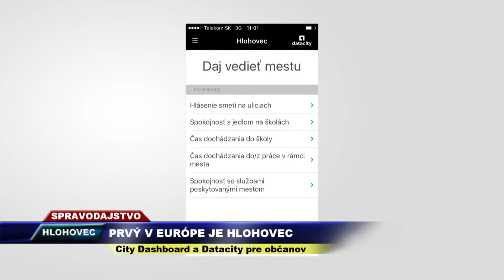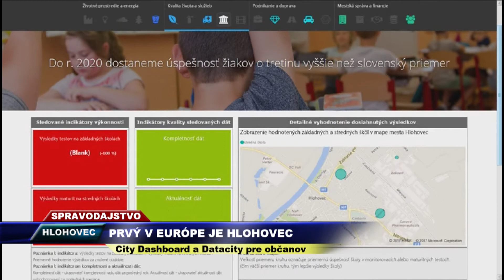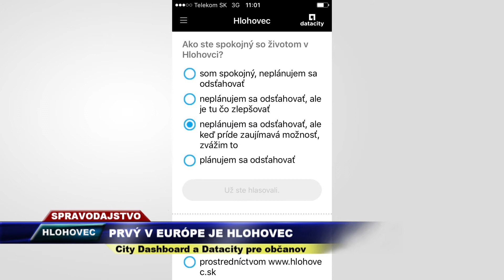Vega Tv - Prvý v Európe je Hlohovec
City Dashboard a Datacity pre občanov Hlohovca